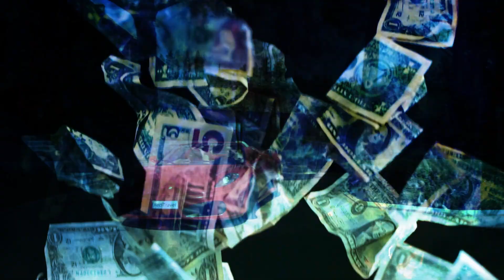Leonard Cohen's Everybody Knows (arr. Luna Pearl Woolf)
Composer Luna Pearl Woolf boldly reconfigures Leonard Cohen’s darkly ironic “Everybody Knows” for three voices and cello in an arresting new release from the PENTATONE Oxingale Series. Released on November 8, in conjunction with the third anniversary of the beloved icon’s death, the haunting new arrangement of the modern classic is the first single from the upcoming composer portrait album, LUNA PEARL WOOLF: Fire and Flood.

With an unexpected setting – combining women’s voices (sopranos Devon Guthrie and Nancy Anderson; and mezzo-soprano Elise Quagliata) and humanistic cello (Matt Haimovitz) – Woolf captures Cohen’s deep-voiced essence in a kaleidoscopic expansion of the original song’s colors and timbres.